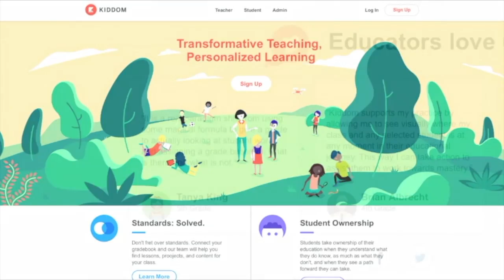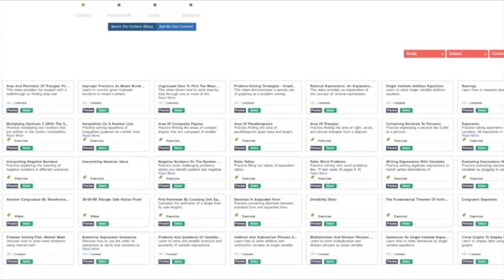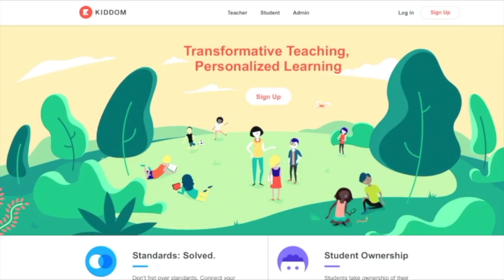Explore Like a Pirate: Gamification Tips and Strategies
TeacherCast Educational Broadcasting Network

In his new book, Explore Like a Pirate, author and educator Michael Matera helps us unlock our curriculum and engage our students by providing an amazing framework in which we can Gamify our classrooms.  In todays episode, we sit down with Mike and Culinary Educator Tisha Richmond to discuss how we can bring Gamification into our classrooms.

The TechEducator Podcast is a weekly round table discussion about current topics in educational technology.

TechEducatorPodcast.com